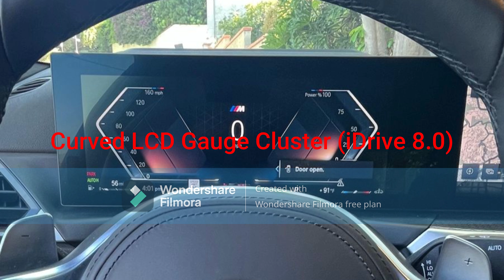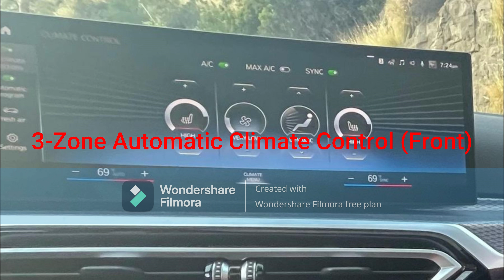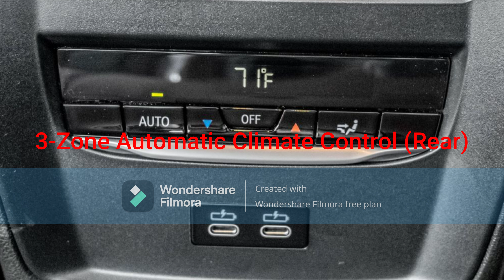Melon Mint's 2023 BMW M340i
Melon Mint, another female Crystal Prep student, buys a new 2023 BMW M340i.
- Exterior Color: Brooklyn Grey
- Keyless Entry and Push Button Start (COMFORT ACCESS)
- 19-Inch Style 791M Bi-Tone Alloy Wheels with Red Brake Calipers and M Logo
- 3.0L DOHC 24-Valve Twin-Turbocharged Inline-6 Engine (B58M30)
- Curved LCD Gauge Cluster (iDrive 8.0)
- Heated 3-Spoke M Leather Steering Wheel with M Logo
- 8-Speed Automatic Transmission
- Electronic Parking Brake with Auto Hold
- Automatic Headlights (Rear Fog Light)
- Automatic Windows
- BMW Curved Display Infotainment System (iDrive 8.0) with Full Harman/Kardon Audio System
- 3-Zone Automatic Climate Control (Front)
- Heated Front Seats
- Touchpad iDrive Controller Dial
- Frameless Auto-Dimming Rear View Mirror
- LED Interior Lights, SOS Emergency Call Button
- Sliding Tilting Glass Sunroof
- Tacora Red SensaTec Interior with Aluminum Rhombicle Anthracite Trim
- 3-Zone Automatic Climate Control (Rear)
- Massive Rear Trunk Space
- Full Power Trunk Lid with Lock Button